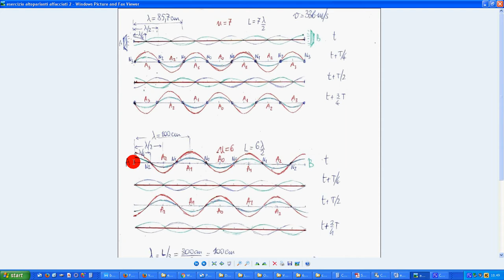interferenza altoparlanti 6